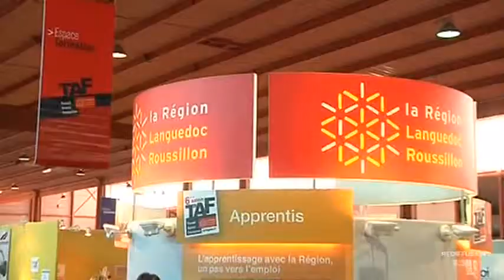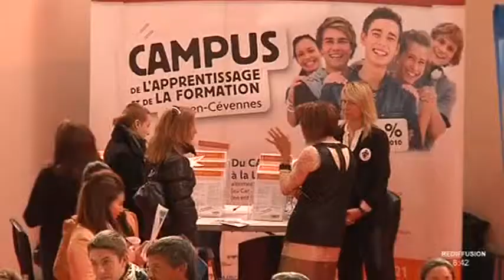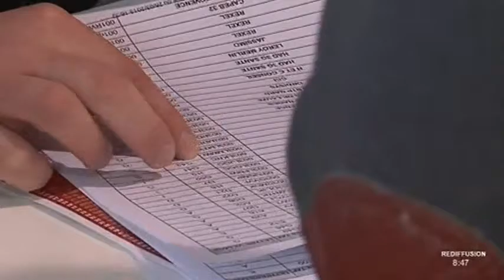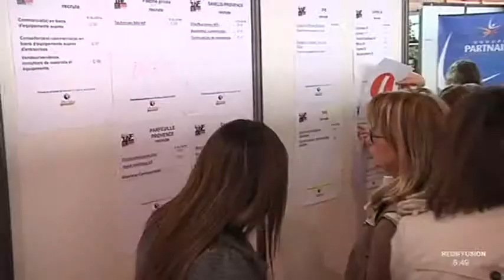Aléas du Direct Spécial TAF Nîmes - 27/03/2013 (Partie 3)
Sites webs/blogs, copiez cette vidéo avec le bouton "Intégrer" !